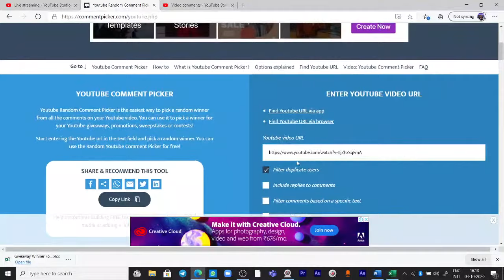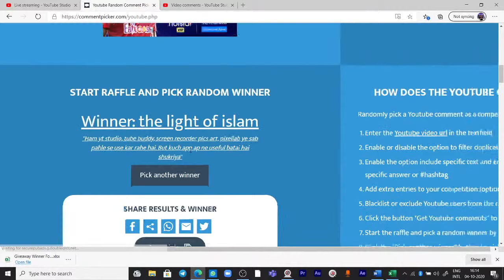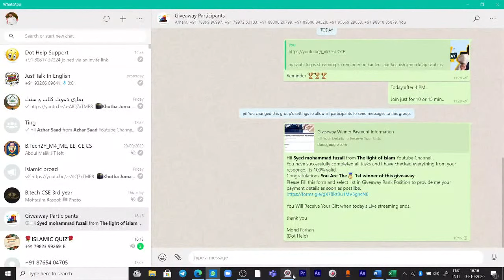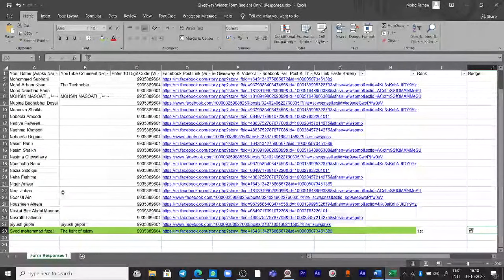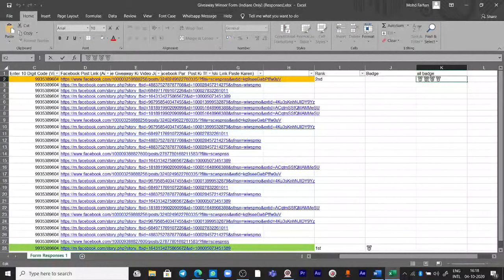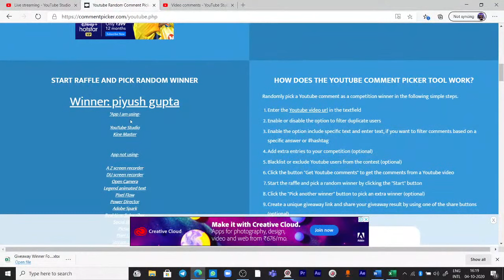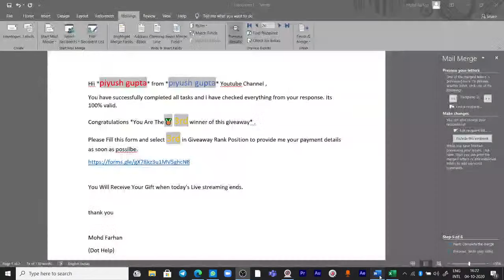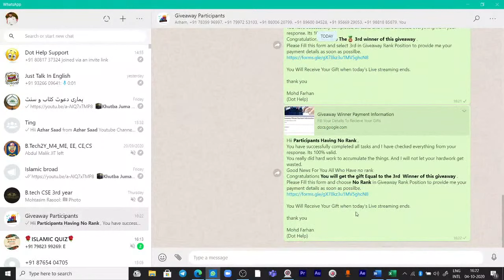🏆🏆 Giveaway Winner Announcement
About Me
hey dosto . Mai apka dost MOHD FARHAN , kaise ho ap sabhi umeed hai ap sabhi ko ye video pasand aayi hogi...

apse ek baat kehna chahta hu. maine ek apna alag se channel banaya hai DOT HELP ke naam se Usme mai apko video editing seekhaane k liye aaya hu aur baaki cheeze bhi aapko bataunga pa us channel ko subscribe kar len..

head microphone      head microphone is in this list. open this list and see the item
boya microphone
Maono Shotgun Microphone
samsung galaxy m30s
video light